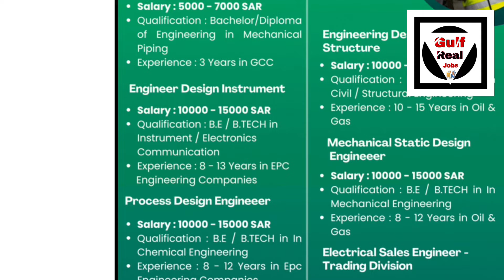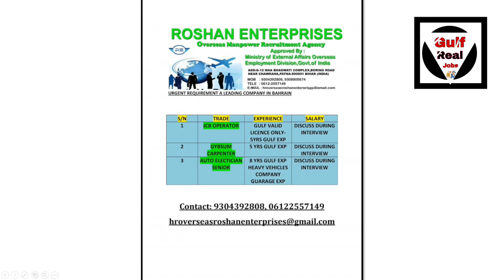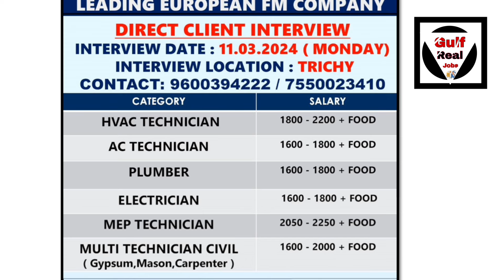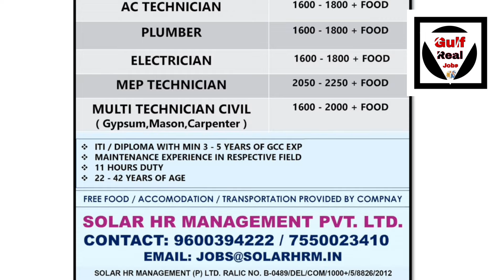Assignment Abroad Times Jobs In Croatia, Turkey, Dubai, Oman, Qatar, Kuwait, Saudi Arabia.